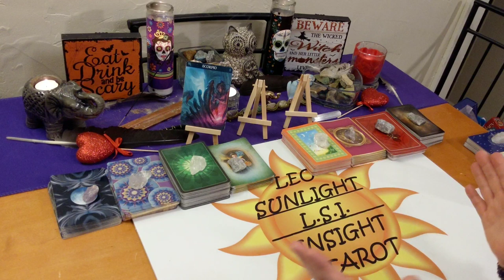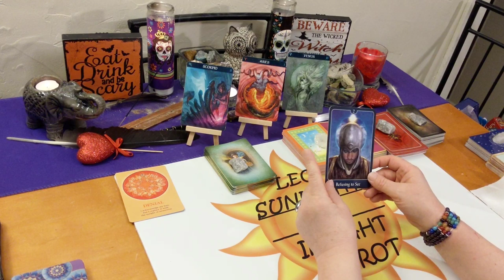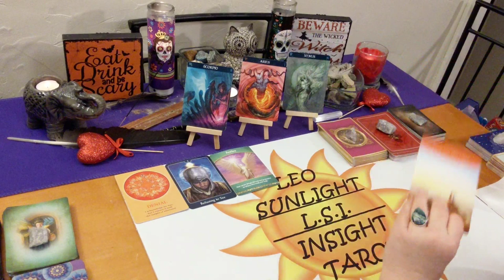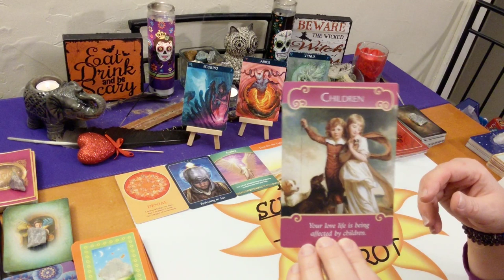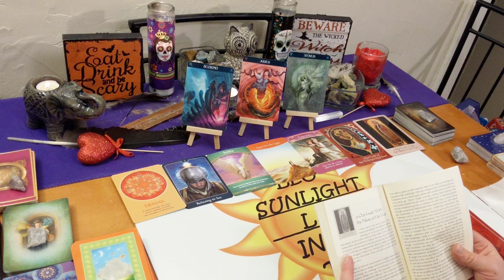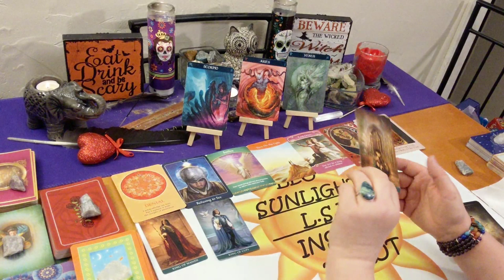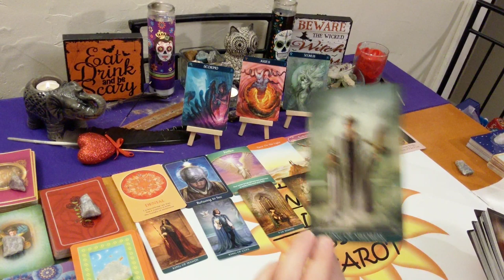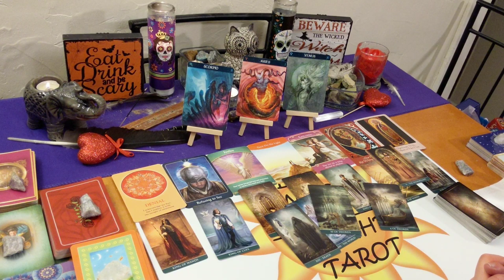♏Scorpio Love Singles♏ Who’s Coming Towards You? When Where How 💕Racing Hearts💕 October 2019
This reading is for Scorpio in your sun, moon, rising or Venus. Click the settings icon above ^ if you would like to speed up this reading, next to the cc button.

Decks used:
Life Purpose, Romance Angels – Doreen Virtue
The Answer is Simple – Sonia Choquette